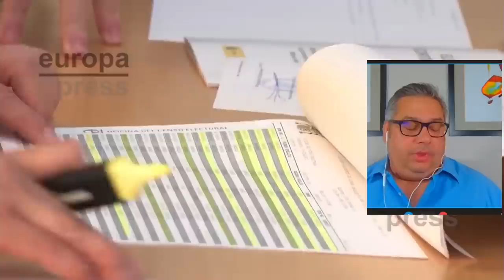💥BESTIAL💥FRAN SIMON, votar el SANCHISMO llevará a ESPAÑA a manos directa de los enemigos de ESPAÑA